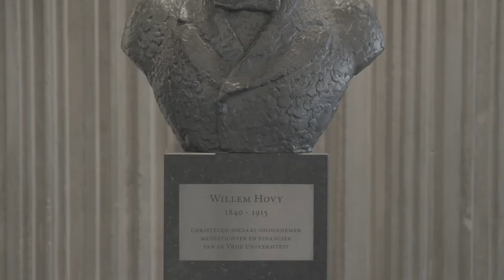OAJ 2020 | Mirjam van Praag | De ondernemende universiteit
Dit is deel 1 van 11 van het programma van de Opening Academisch Jaar 2020. De start van het Kuyperjaar.

Voor het eerst starten we op de Vrije Universiteit Amsterdam het academische jaar online. Een extra bijzonder jaar, want de VU bestaat 140 jaar. De Opening Academisch Jaar (OAJ) vormt de aftrap van het feestelijke Kuyperjaar, waarin de VU verschillende evenementen organiseert geïnspireerd op haar stichter Abraham Kuyper - wiens initiatieven nog altijd inspirerend kunnen zijn voor meer democratie, meer diversiteit en meer sociaal ondernemen. Tijdens deze OAJ staat sociaal ondernemen centraal.